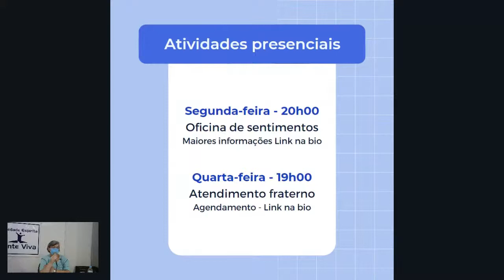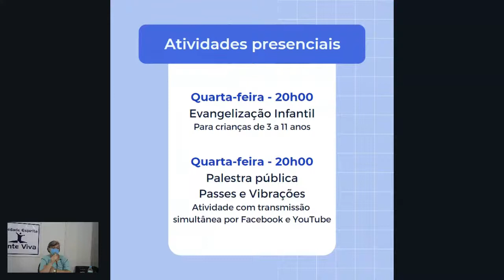Palestra Pública - 30/03/2022